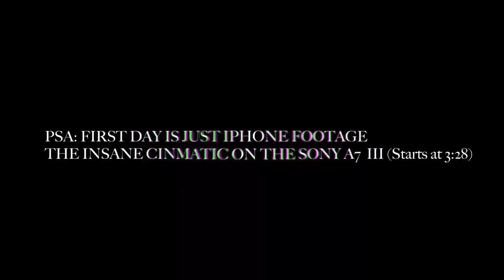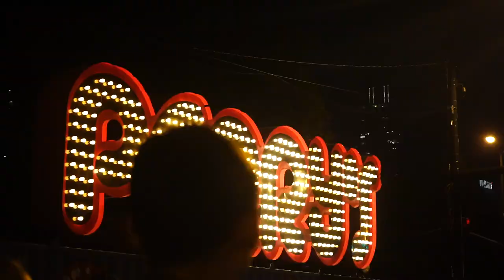LOLLAPALOOZA 2019! GONE WRONG! SNUCK A 5,000 DOLLAR CAMERA INSIDE🤯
Insane trip! Didn’t go as planned but had so much fun anyways! Always make the best of the situation you’re in!